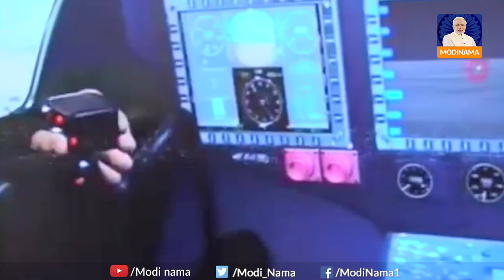Dhruvastra, India's anti tank guided missile, test fired successfully | भारत ने बना लिया घ्रुवा